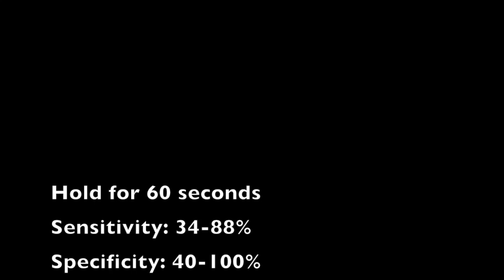Phalen's Test for CTS